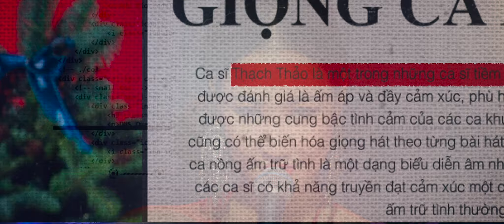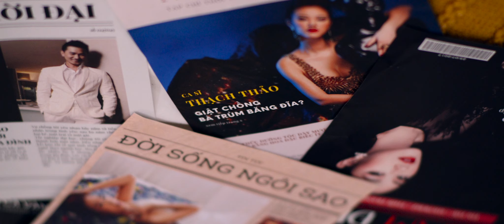A FRAGILE FLOWER | OFFICIAL TRAILER | COMING IN THEATRES 2024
The movie "A Fragile Flower" is based on the script by Vietnamese singer Nhat Ha, who shared the life story of a famous, beautiful singer, with a unique sadness in her voice. The life of an artist on grand stages and luxurious settings was displayed along dark moments of challenges, lonely tears, and overwhelming worries about the unforeseen future.  The love story between the singer, Maya, and a producer, a director, a musician and a billionaire was beautifully portrayed by actors Quoc Cuong, Duc Tien, Baggio Saetti, and Anh Dung.  Movie lovers will also enjoy 15 melodious songs in Vietnamese, English, and French lyrics introduced in the movie.

The director and producer of the movie, Mai Thu Huyen, showcased the lifestyle and success of the Vietnamese business community in America to the world and the people back in their homeland.